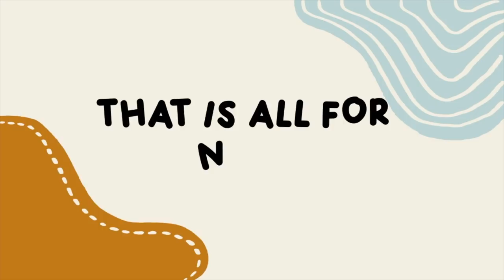Day In The Life Of A Family Of 5- Exploring Our New Home!!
Thank you to Costway for sponsoring a portion of today's video!

(from 24 Feb to 31 Mar)

Welcome to our day in the life of a family of five with a 5, 3, and 1 year old. I'm also 21 weeks pregnant!